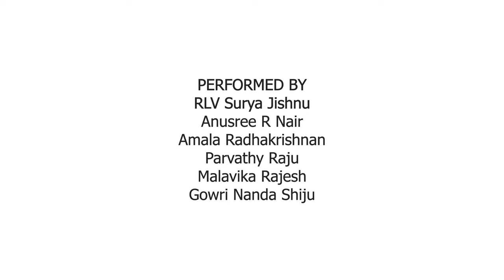Unnai Kaanadhu naan | Vishwaroopam | Dance Cover | RLV Surya Jishnu and Team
Kailasapathy Dance Academy presents a dance cover on Unnai Kaanadhu song from the movie Vishwaroopam.
Do comment your suggestions and reviews...

Choreography - RLV Surya Jishnu
Dancers - Surya Jishnu, Parvathy Raju, Gowri Nanda Shiju, Malavaika Rajesh, Amala Radhakrishnan, Anusree R Nair.
Costumes - Mazhavil Dance Collections, Perumbavoor.
Video - Sruthy Sunilkumar and Nayana Madhusoodanan.
Editing - Thakilan
Location : Baselius Augen Public School, Kodanadu
Special Thanks - School Management Baselius Augen Public School.

Music Credits
Song - Unnai Kaanadhu Naan
Movie - Vishwaroopam
Singers - Kamal Haasan & Shankar Mahadevan